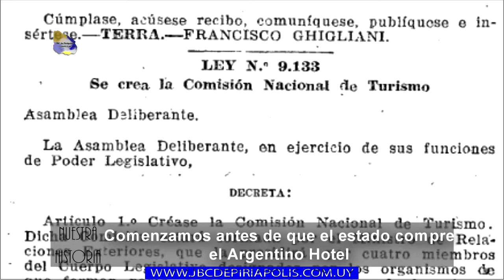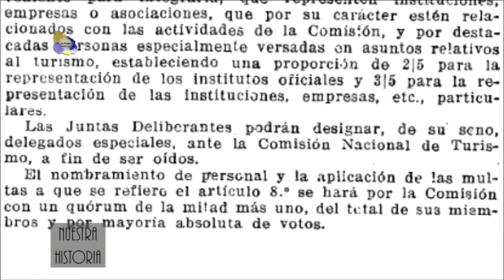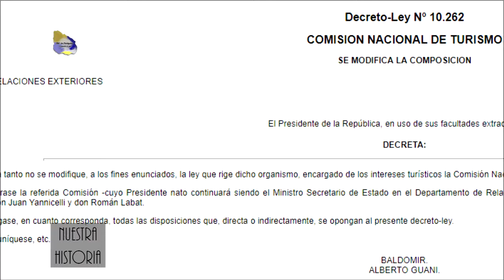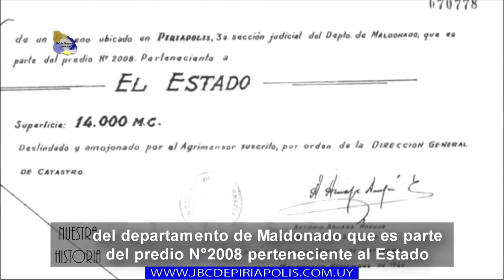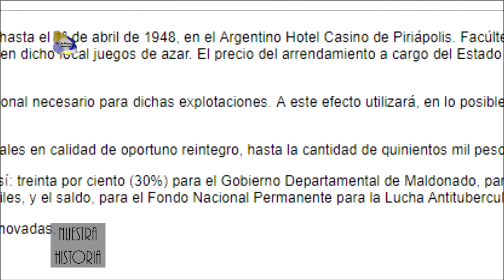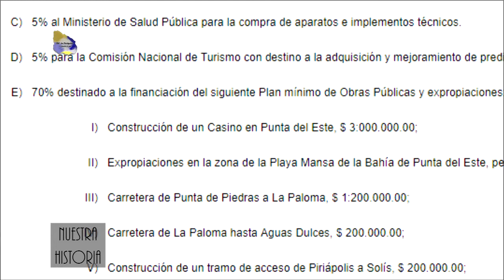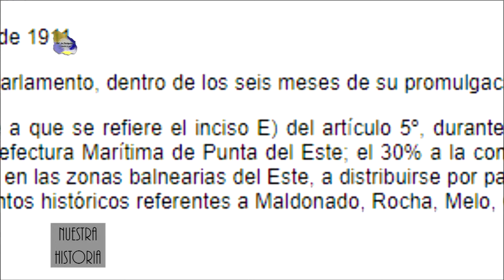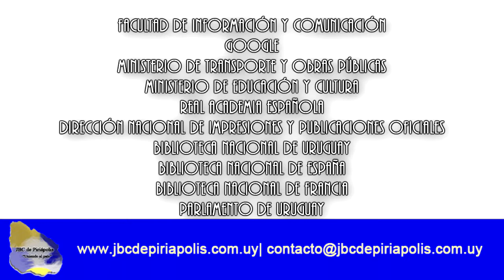NUESTRA HISTORIA - CAPÍTULO 39 - "ARGENTINO HOTEL -PARTE 2-" - 23/12/2018